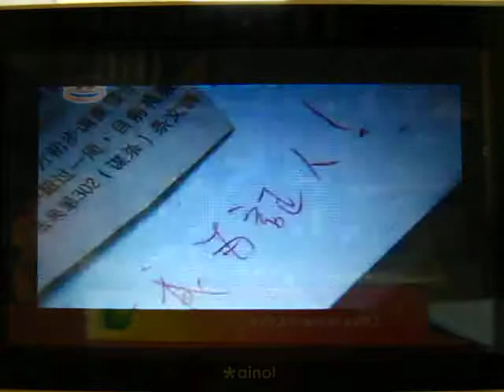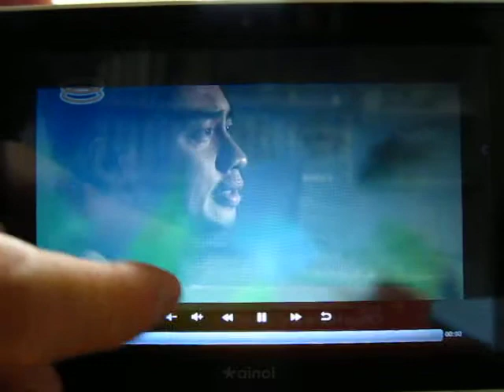TV On Android